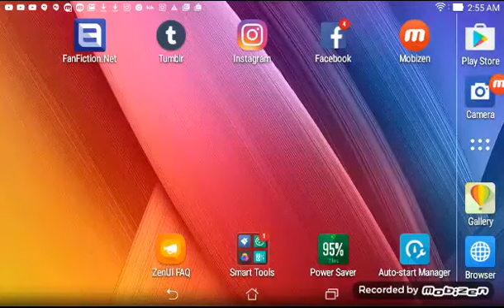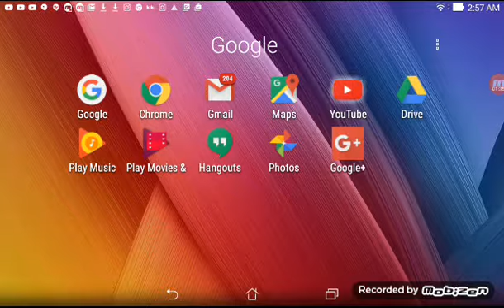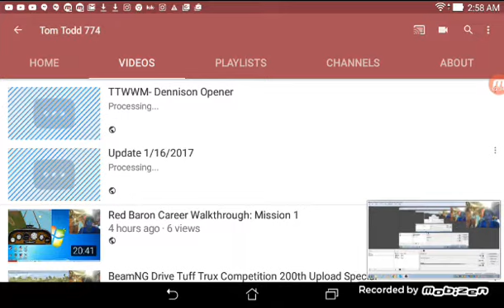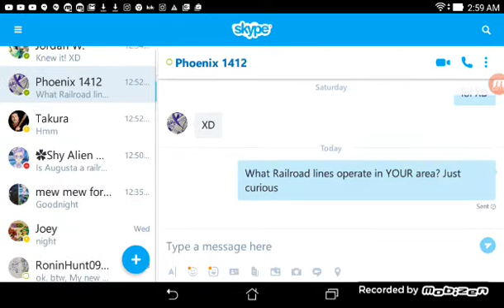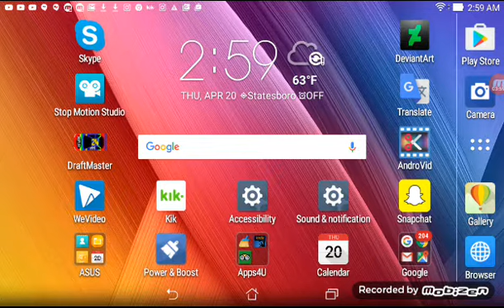Late Night Update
I post a late night update.